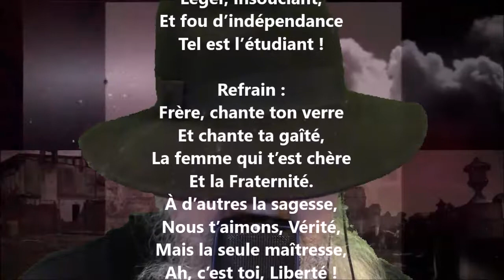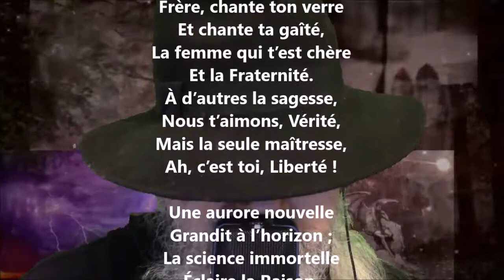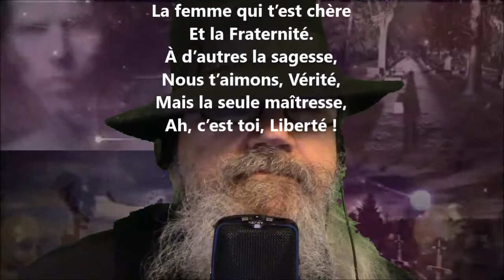Le semeur - George Garnir lu par Yvon Jean